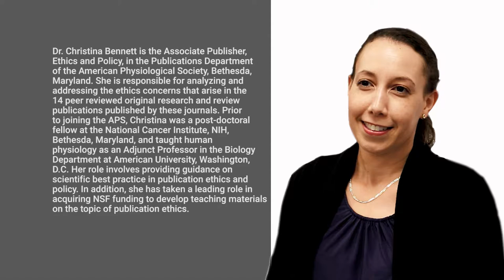Repercussions of Scientific Misconduct - An Interview with Christina Bennett : Part 7